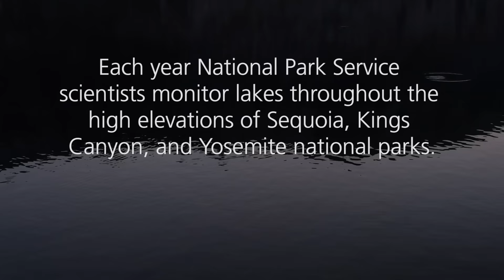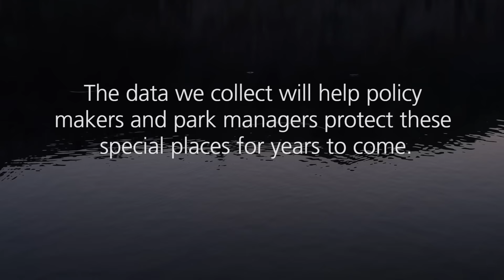Seeking Clarity: Tracking Change in Mountain Lakes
In the remote heights of the Sierra Nevada mountains, a handful of strong women find themselves right at home. These adventurers are more than your average backpackers, though – they are scientists, sampling water quality in high-elevation lakes as part of a National Park Service long-term monitoring program.

Sierra Nevada lakes are habitat for aquatic species including declining amphibian populations, popular visitor destinations, and the headwaters to regional water supplies. Find out more about why these lakes are important, what threats affect them, how they are being monitored, and why these women love their jobs.